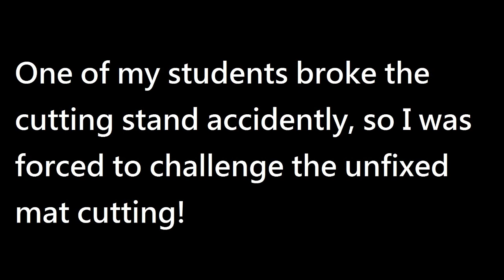Albion Principe Mat Cutting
第一次斬草席體驗,最後一捲草蓆因斬台壞掉為無固定狀態!難度更高!
使用劍為Albion出品的Principe手半劍~

My first mat cutting experience with the new Albion Principe Bastard Sword,
the last mat was unfixed because the stand was damaged, makes it more difficult!

每個月舉辦聚會活動
提供一個平台，讓武友們能武技交流
不再局限於自身門派，實現武術無國界的競技交流！